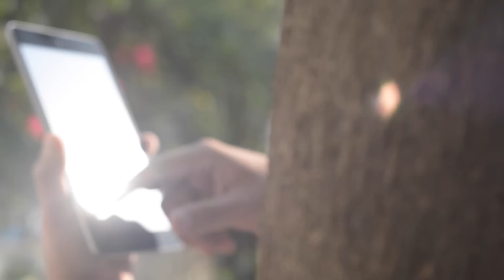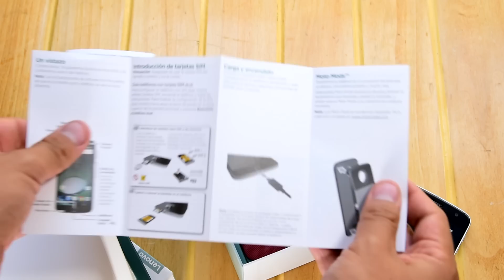Unboxing Moto Z Play en Español HD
Unboxing y primeros comentarios del esperado nuevo smartphone modular de gama media-premium de Lenovo, con ustedes, el Moto Z Play.